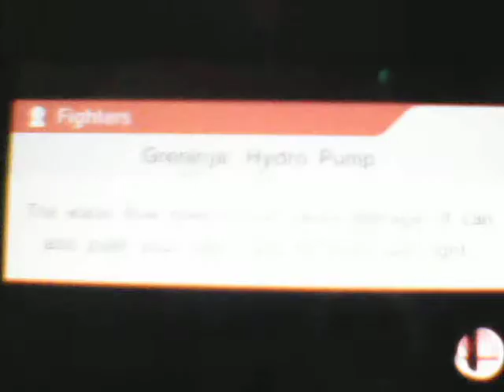Let's Play Super Smash Bros. 3DS Part 3A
In this part, we take on Classic Mode as Greninja!
I will be doing Classic Mode and Smash Run ALOT during this Let's Play so, comment down below of who you want me to play as next! (Can't be a character I've been.)